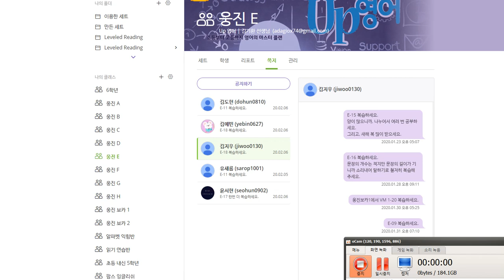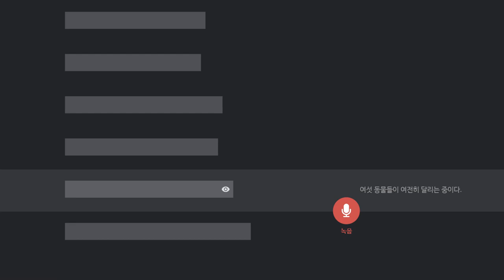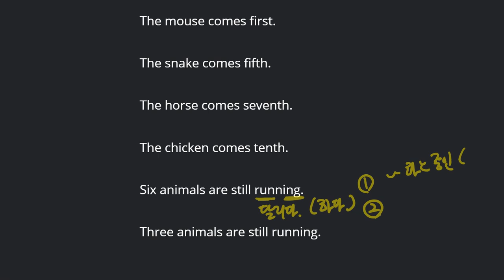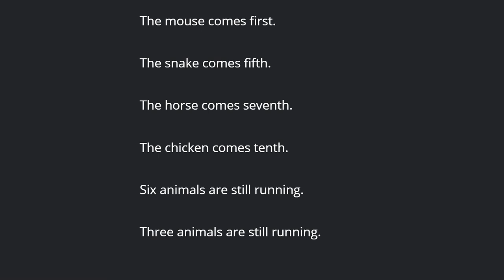김지우 2020 02 07